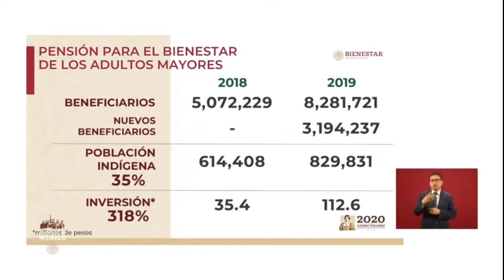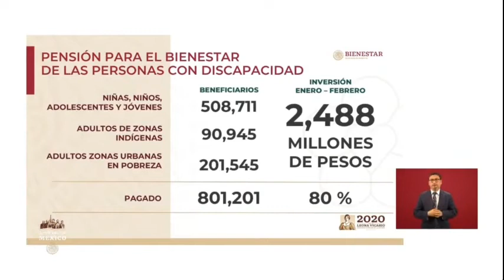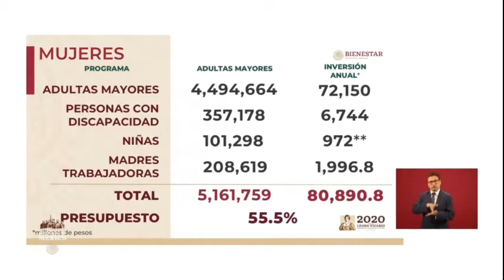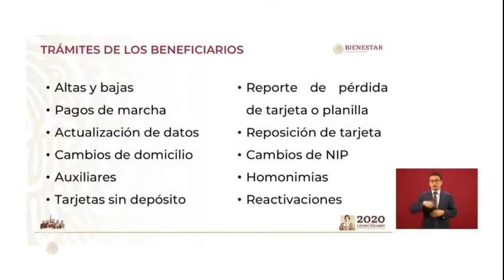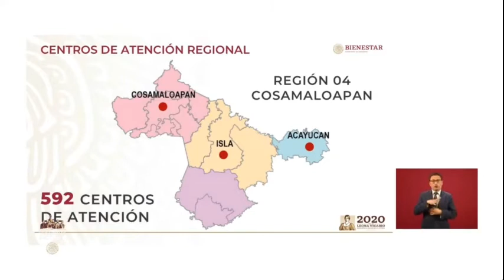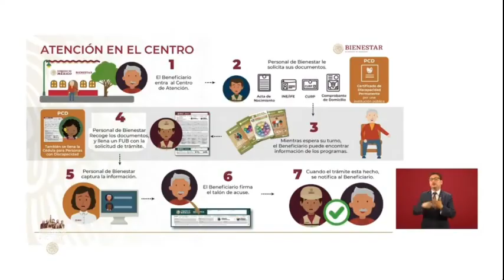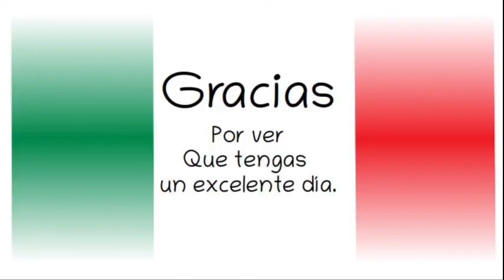Programa Pensiones Bienestar. Avances 2 marzo 2020